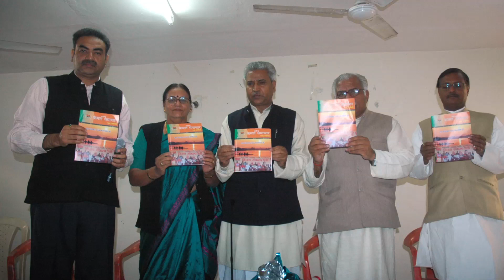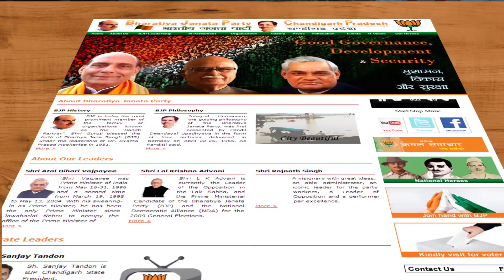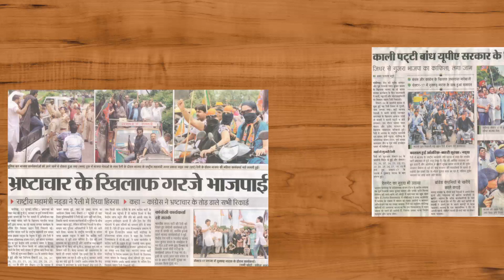संजय टंडन - यात्रा जारी है - भाग 2/3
इस विडियो में आप देखेंगे , संजय टंडन ने कैसे पार्टी को मजबूत बनाने के लिए दिन रात काम किया | संजय ने पार्टी के कार्यकर्ताओं को एक ध्वज के नीचे एक लक्ष्य  क लिए पार्टी को मजबूत किया |